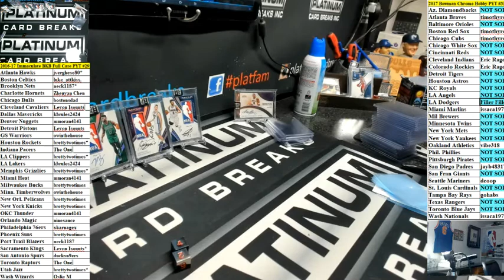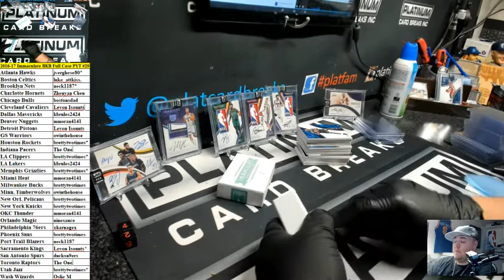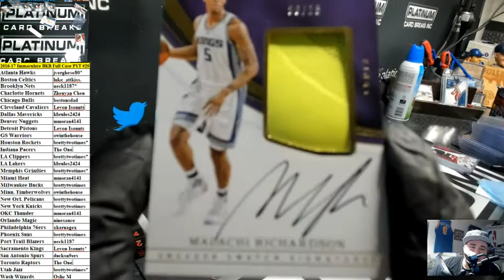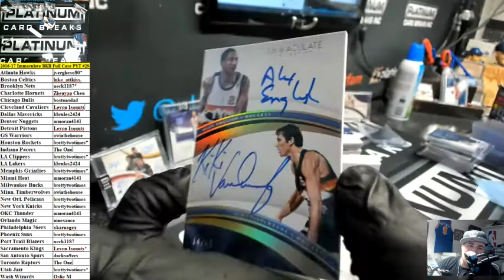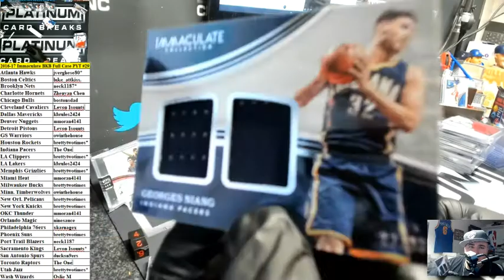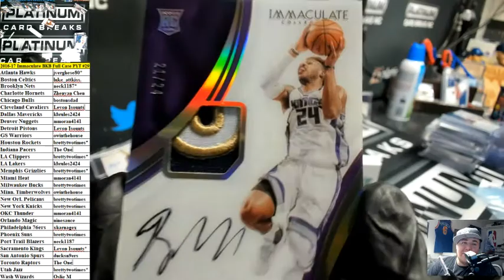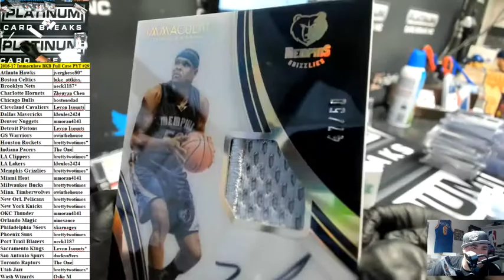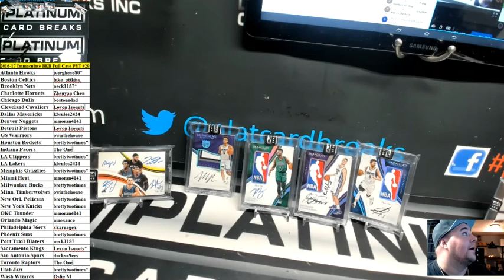2016 17 Immaculate BKB Full Case PYT #29